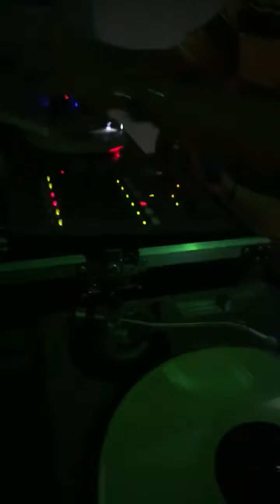Los Fabulosos 80s y 90s fiesta Fer Avalos